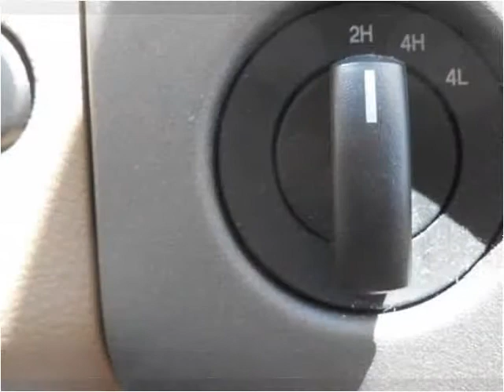2005 Ford F-150 Used Cars Harrisonville MO